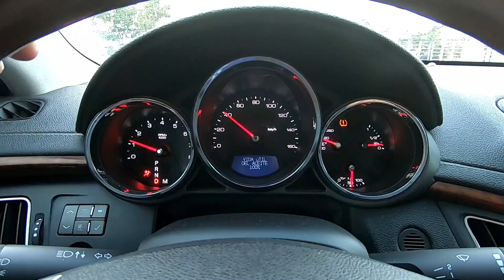DESPUES DE 6 MESES ASI ENCONTRE EL CADDY EN REYNOSA | CADILLAC CTS 2008 | MICHAEL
Espero les haya gustado. Un abrazote y cuidense!